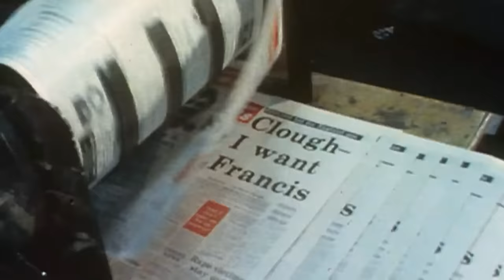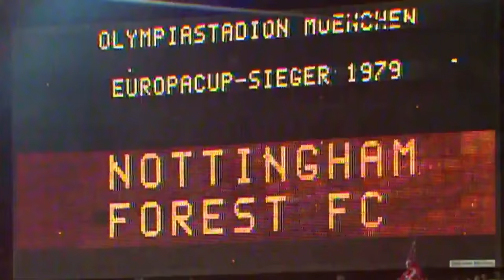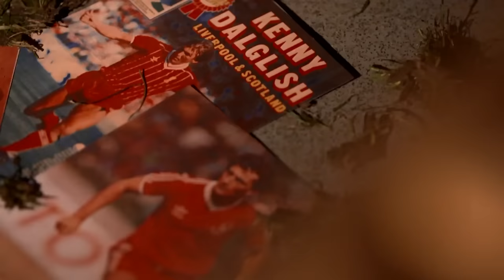"No player is worth £1million" | RIP Trevor Francis | ITV Sport Archive